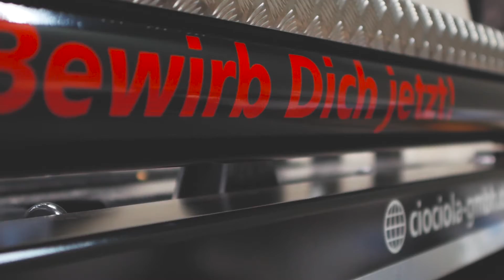Folierung des MAN Absetzkippers / Branding / Plott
- Starke Power braucht ein starkes Design -

Endlich ist unser Absatzkipper von MAN einsatzbereit! Wir haben ihn optisch verschönert und den Prozessschritt für euch im Video festgehalten. Wir sind mächtig stolz auf das fertige Ergebnis!